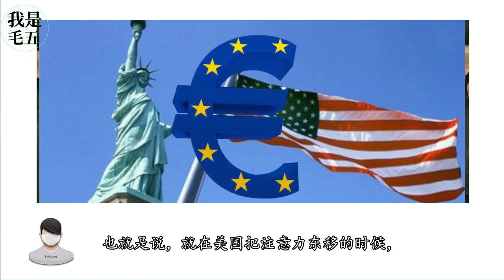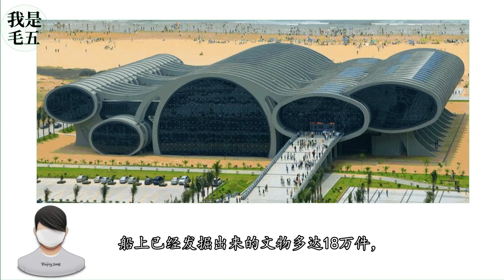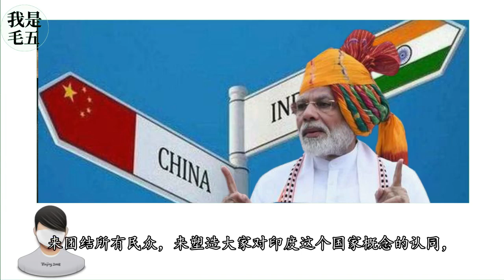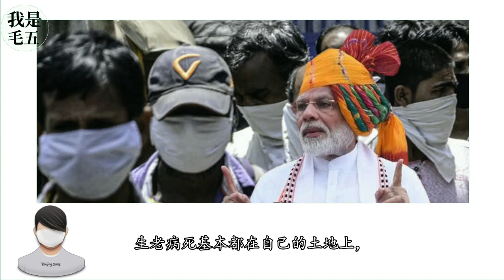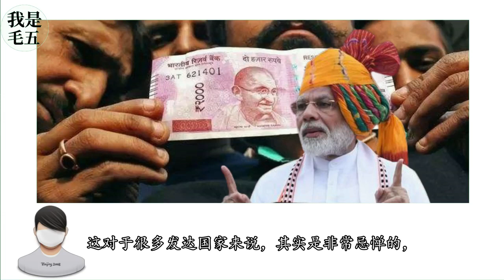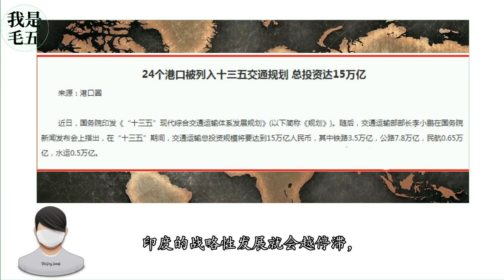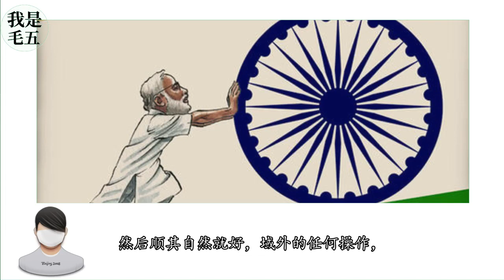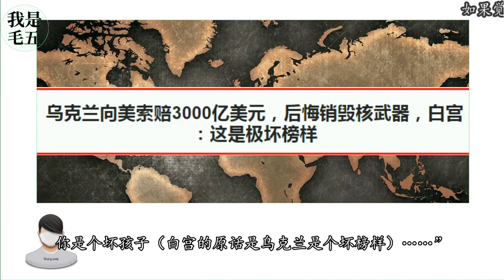深度分析-美国经济成定时炸弹，“反华联盟”自身难保-下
深度分析-美国经济成定时炸弹，“反华联盟”自身难保-上